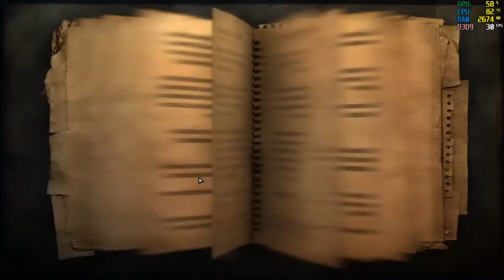Far Cry 2 - stealth Outpost and safe house ( stealth kill undetected infamous Difficulty ) 720/30Fps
how to find out diamonds
no AA , no Vsync , maxed out except HD Textures
cùng chơi far cry 2

far cry 2 on dell Inspiron 3443: Geforce gt 840m
I7 5500U 2.4 Ghz turbo boost to 3.0Ghz dual core
4gb RAM
Geforce 840M
500gb WD HDD
RECORDED with XBOX.
using MSI Afterburner to show fps

I'd be very thankfull